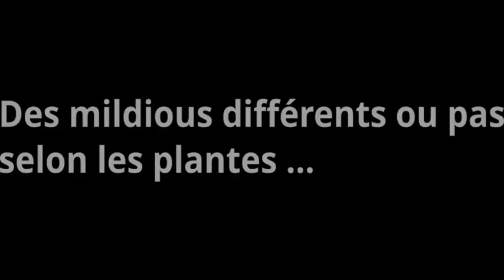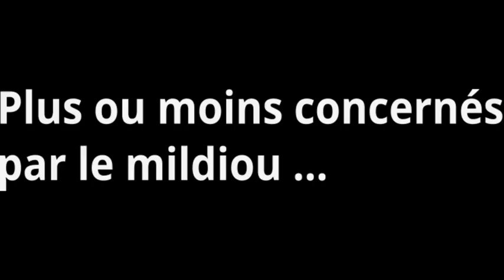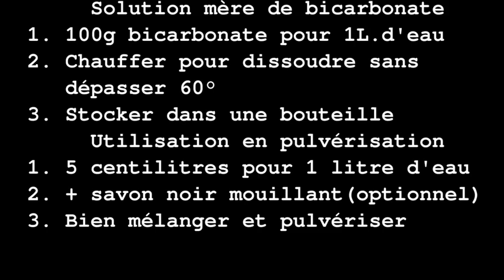Le mildiou de la tomate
Pour répondre aux questions qui m'ont été posées

Sommaire :
00:00 Présentation
00:39 C'est quoi le mildiou
01:02 Un ou des mildiou
01:31 Se débarrasser définitivement du mildiou
02:01 Le cas particulier des pommes de terre
03:09 Vivre avec le mildiou ?
03:43 Les conditions favorables au mildiou
04:40 Effet splash
05:14 Par la voie des airs
05:32 Pas d'interventions par temps humide
06:21 Plus ou moins concernés
06:45 Pas de traitements curatifs en bio
07:20 La bouillie bordelaise
07:50 Le bicarbonate
08:44 La recette solution mère
09:13 Le meilleur remède
09:39 Pas de solution miracle
10:08 Le pari des bons champignons
10:32 Une assurance vie
11:07 Sensibilité selon les variétés
11:58 Variétés hautement résistantes
13:02 Observer avant de traiter
13:47 Association prometteuse